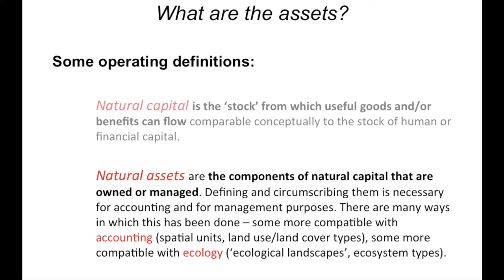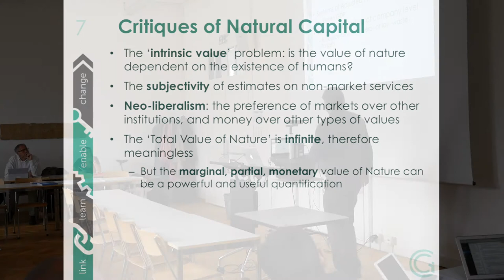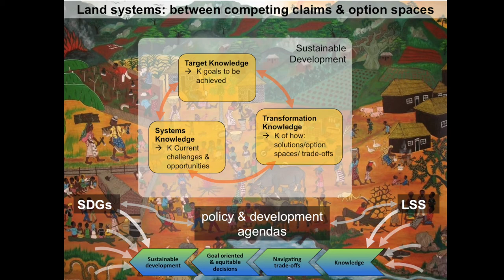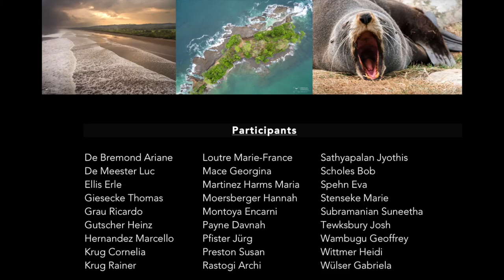Natural Assets Definition Workshop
In September 2017, 18 researchers from across the sciences gathered in Bern, Switzerland, to examine and define the concept of "natural assets." They were joined by two students from the University of Geneva, Lorène Mesot and Raphaël Taylor Ponte, who produced this video capturing conversations from the event.